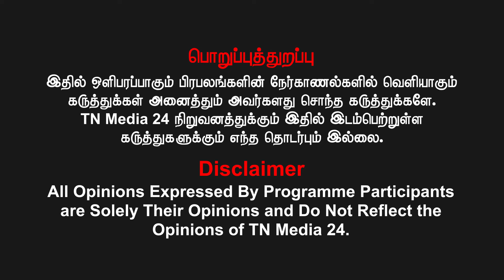விவசாயி சின்னத்தில் நாதக போட்டி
வெல்க தமிழ்!